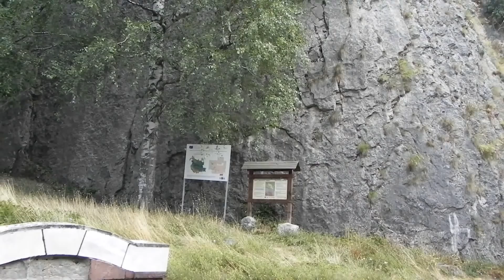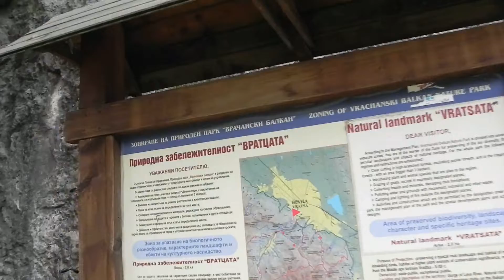Чешма ''Вратцата''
Чешма ''Вратцата'' ВРАЦА